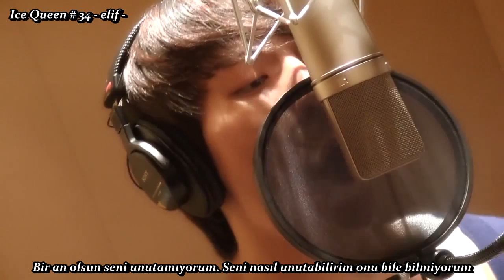Lee Minhyuk (BTOB) - 'Open' Turkish Subbed - Türkçe Altyazılı [G-Soul Cover]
Türkçe Çeviri- Zamanlama-upload ŞAHSIMA aittir. Lütfen indirip yeniden yüklemeyin! Please dont re upload!! I dont have any benefit from this video.